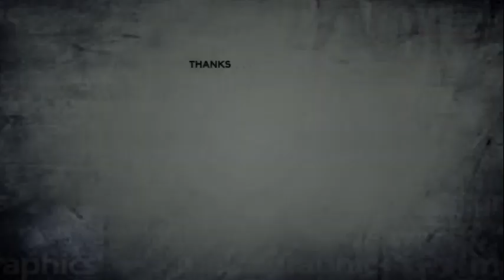Ghar Banana Kaisa? (Mufti Tariq Masood Saheb)